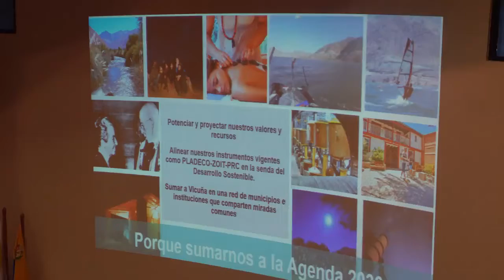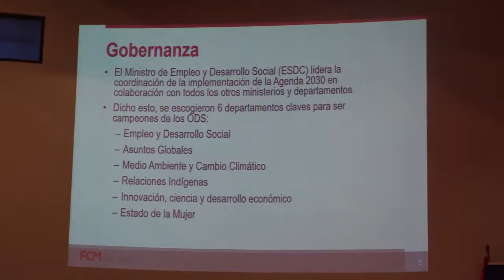Vicuña al Día | CAP 4 2019 | Elquina TV